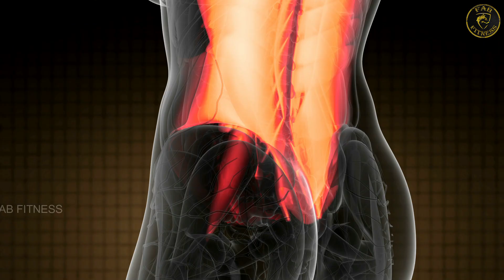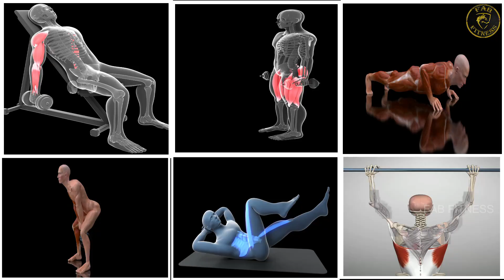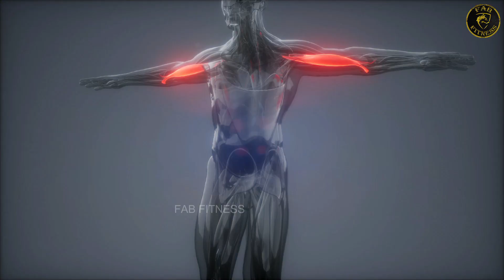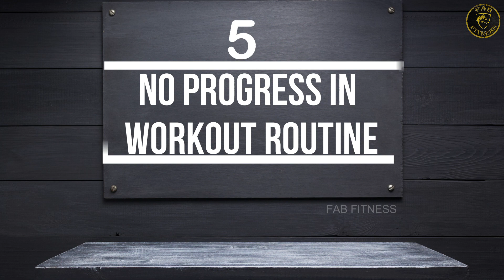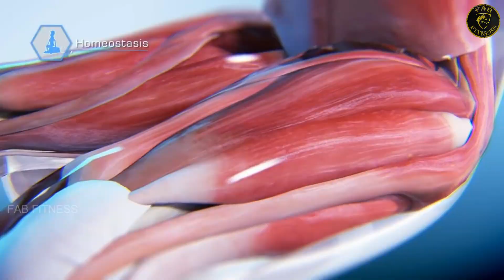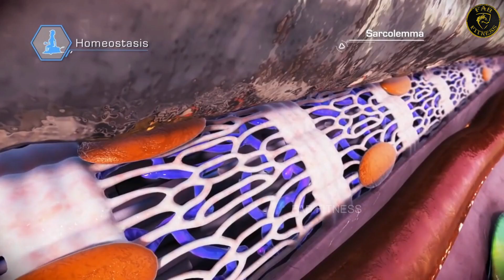🧐क्या आप भी करते हैं इनमे से कोई ग़लती ? 11 Big WORKOUT Related MISTAKES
WHEY CONCENTRATE
As It Is Whey Concentrate 500 gm ➡️
MuscleBlaze Raw Whey Concentrate ➡️
                                               WHEY ISOLATE
As It Is Whey Isolate 500 gm ➡️
Optimum Nutrition Whey Isolate 907 GM ➡️
                                           CREATINE LINKS
MuscleBlaze Creatine ( BUY LINK ) ➡️
Optimum Nutrition (ON) Creatine ( BUY LINK ) ➡️

YOUR QUERIES.
WORKOUT MISTAKES YOU SHOULD AVOID,
EXERCISE MISTAKES TO AVOID,
BIG WORKOUT MISTAKES,
WORKOUT MISTAKES IN HINDI,
EXERCISE MISTAKES IN HINDI,
diet mistakes for building muscle,
MEAL MISTAKES IN MUSCLES BUILDING,
MUSCLE BUILDING MISTAKES IN HINDI,
MUSCLES BUILDING MISTAKES,
EXERCISE KI GHALTIYA,
WORKOUT KI GHALTIYA,
BODY NA BANNE KE KARAN,
BODY NA BANNE KE KARAN IN HINDI,
BODY KYU NAHI BANTI HAI,
BODY SIZE KYU NAHI BADHTA,
BODY GROW KYU NA,
MUSCLES GROW KYU NAHI HOTI